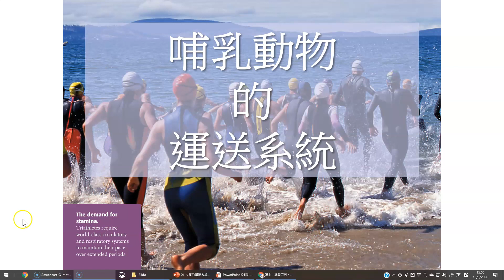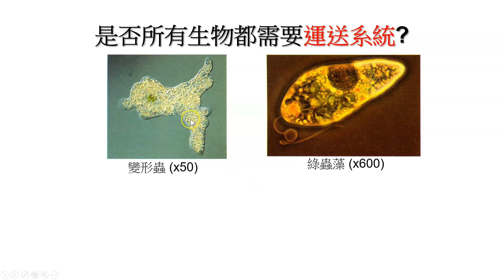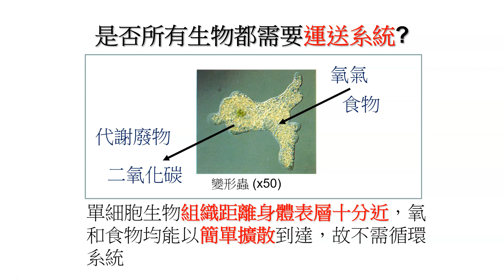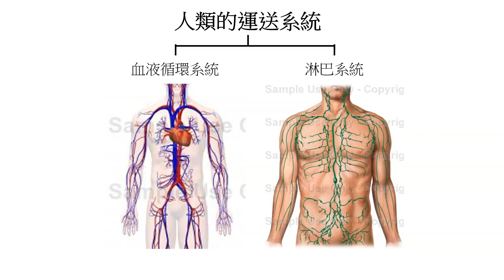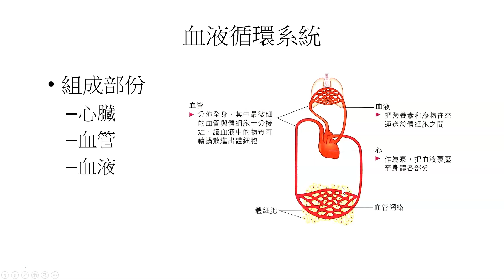1101 運送系統的需要